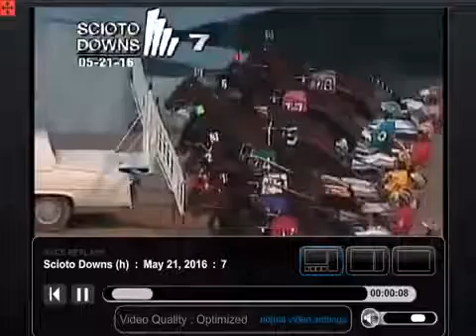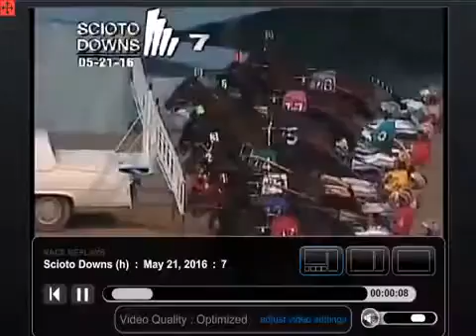Harness Racing at Scioto Downs 05-22-2016 Horse Roll Em Up O